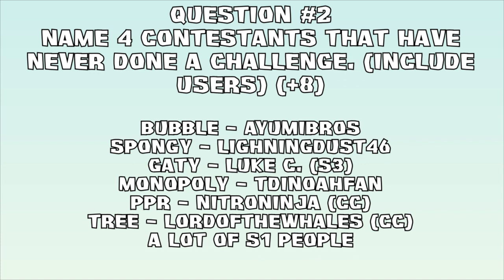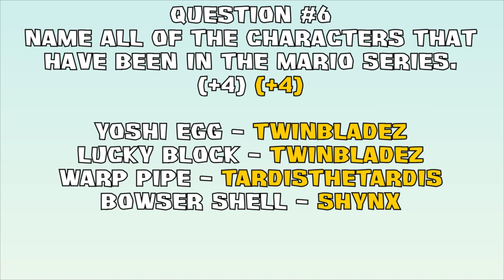BFDI Camp All Stars - Episode 28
Who will get a spot in the Finale?